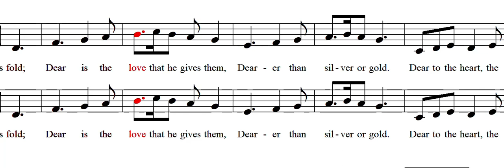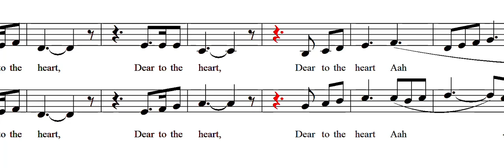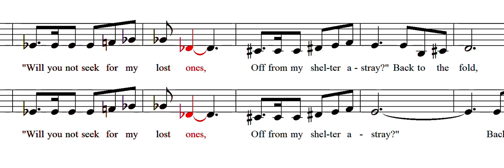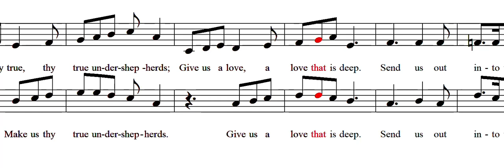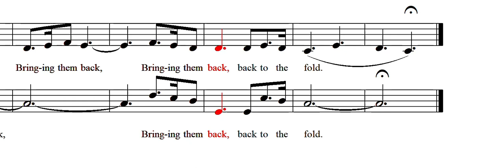Dear to the Heart of the Shepherd - S2 and Alto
Lyrics by Mary B. Wingate